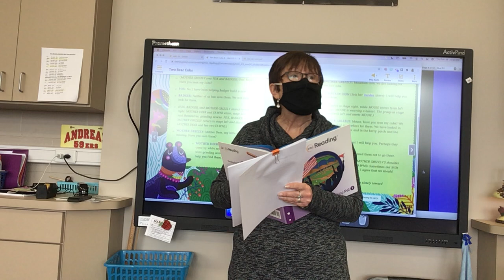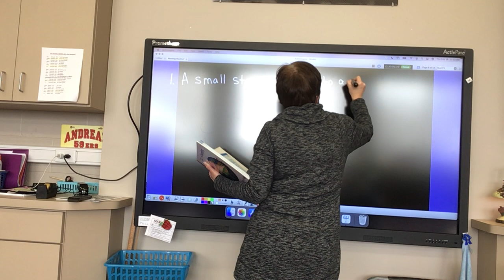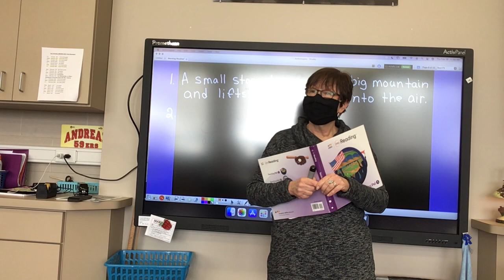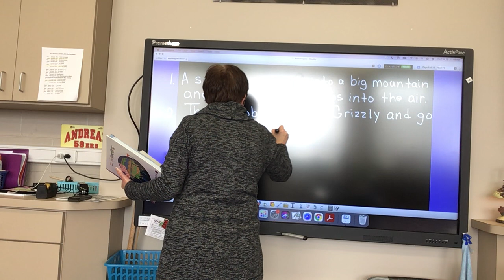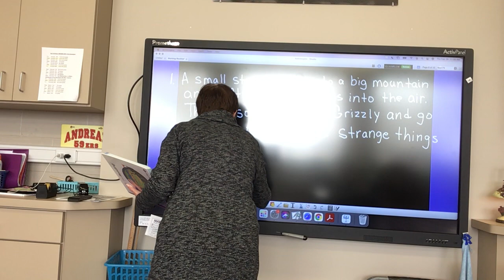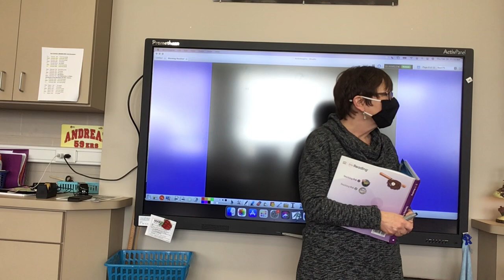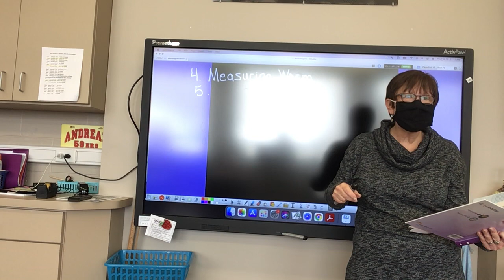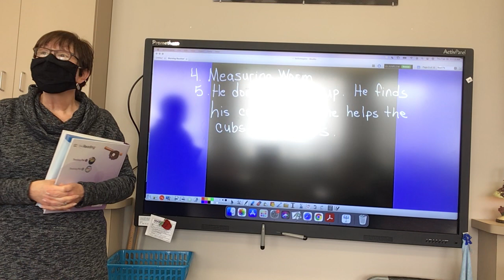Literary Elements in Two Bear Cubs